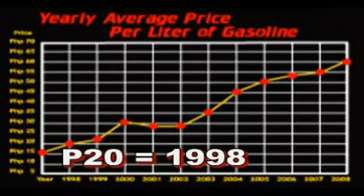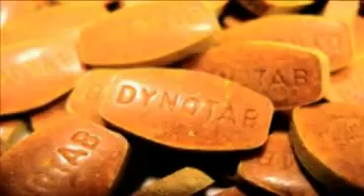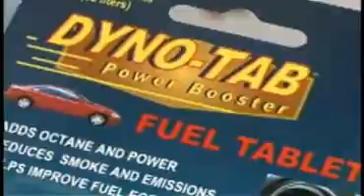Dynotab Fuel Saver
Dynotab Fuel Saver now in the Philippines.